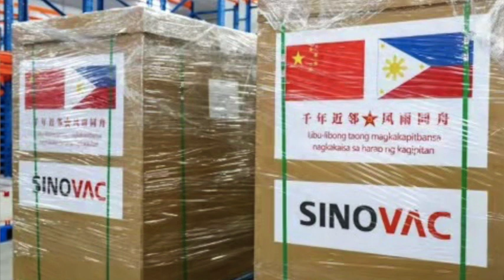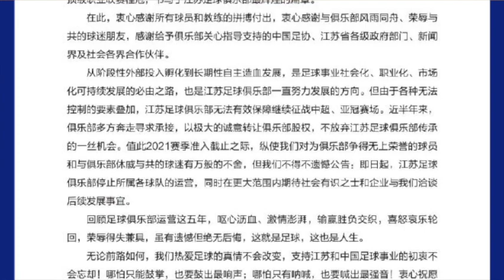缅甸军方杀人印度雄鸡也杀人；中国女生成伦敦最豪租客；荷兰准议员路上为初生婴儿剪脐带；中超冠军解散（晚间新闻|荷兰粤语频道）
缅甸军方杀人印度雄鸡也杀人；中国女生成伦敦最豪租客；荷兰准议员路上为初生婴儿剪脐带；中超冠军解散